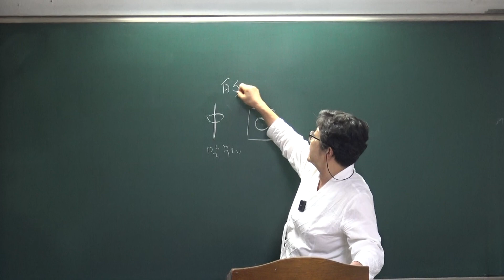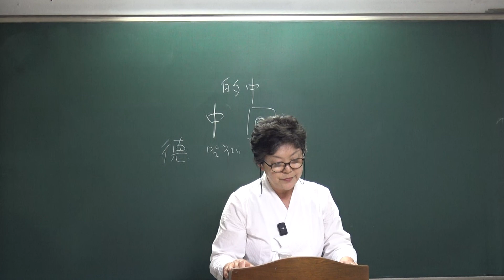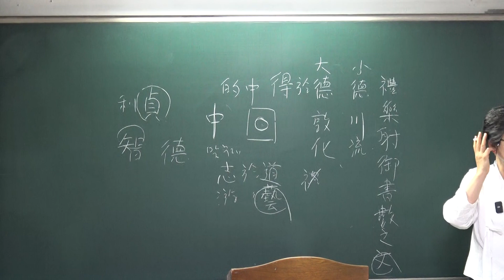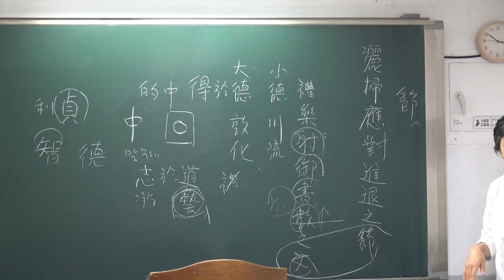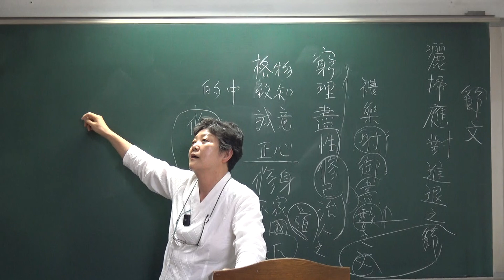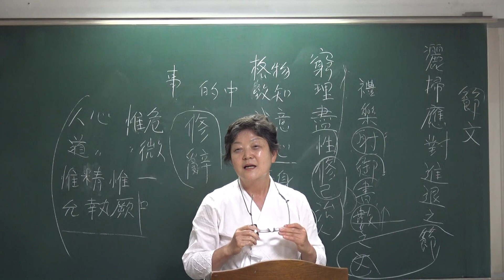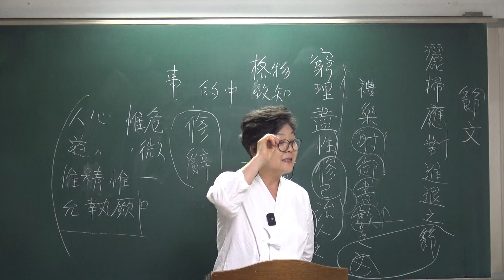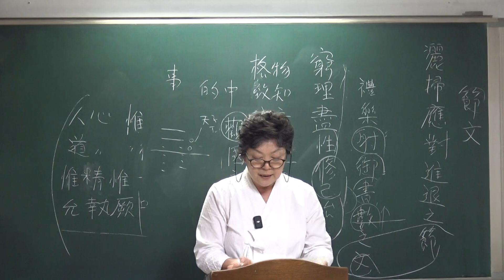(4-7-2)家苑 「서경대관」 周書 제7편 旅獒(여오) 제4장~제8장